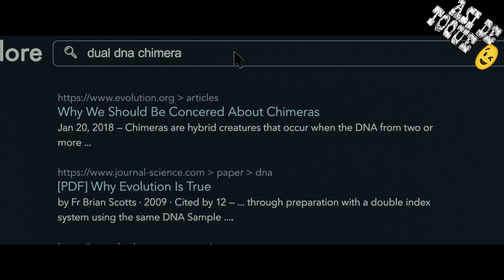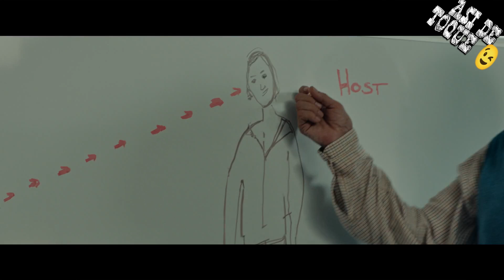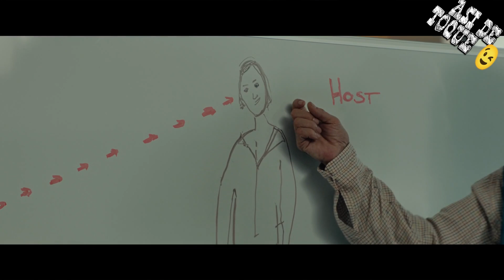DESCUBE QUE SU HERMANA GEMELA ESTA DENTRO SUYO ( Appendage - 2023 )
Muy buenas a todos en esta ocasión les traigo el resumen de El monstruo dentro de mi o Appendage del 2023

Un fuerte abrazo y se cuidan 😉